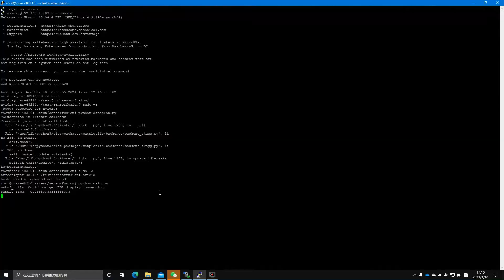Localization for a camera-cluster-equipped autonomous vehicle using one fiducial marker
Only one Apriltag is available in the environment and a coupled camera-cluster measurement model is employed.